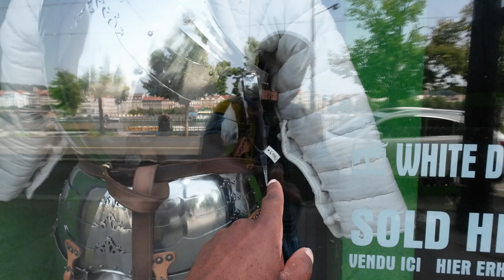Prague Walking along river Moladu Bachelorette Celebration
Walking along the river Molau and descovering selling  stands.